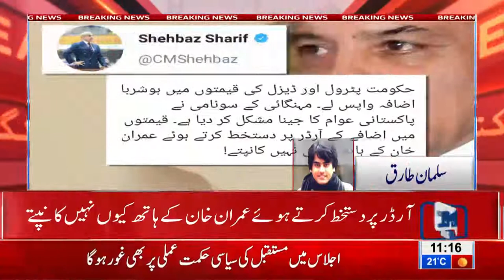Increase in petroleum prices: Shehbaz Sharif demands govt to withdraw it's decision